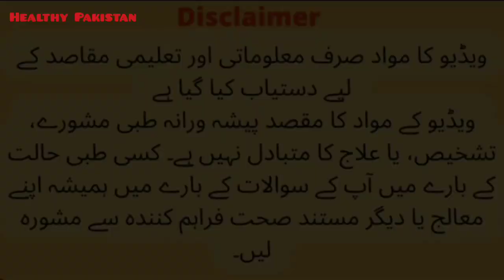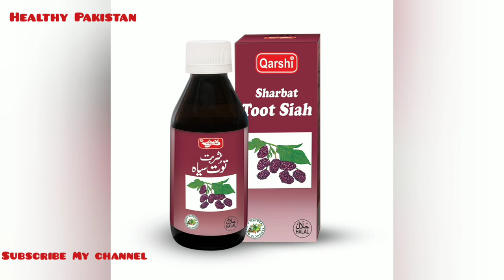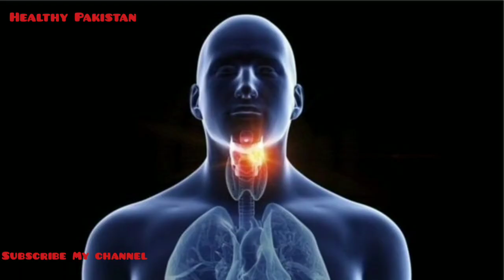# sharbat Toot siha in urdu/hindi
گلے میں درد ،گلے میں خراش اور کھانسی کا بہترین شربت